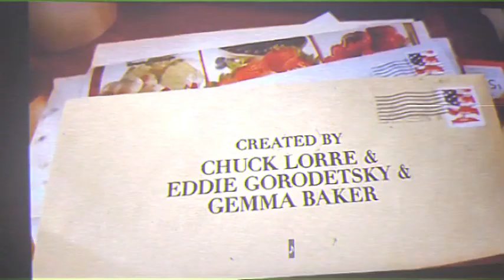mom intro in analog